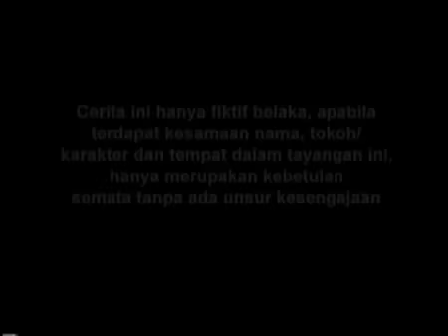Putri Tidur - Legenda